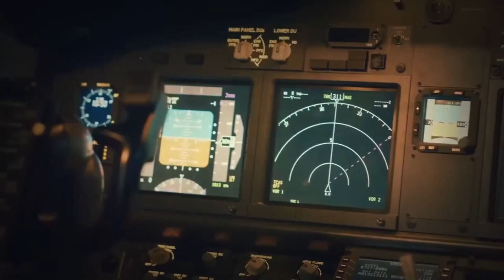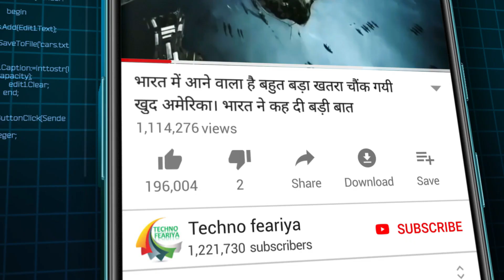भारत के इन हथियार को देख के आप भी कह उठेंगे, लाजवाब,घातक,शानदार | Most Important Weapon